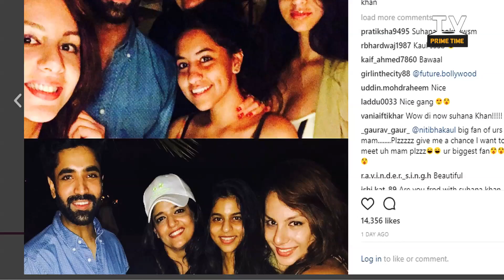Bigg Boss 10 contestant Nitibha Kaul parties with SRK's daughter Suhana Khan in Delhi| TV Prime Time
After coming out of the show, the actress has still been in limelight. From performing gigs to shooting for her new show, Nitibha has been on her toes.
Nitibha, recently came back from her vacation to Pattaya and was spotted partying with superstar Shah Rukh Khan's daughter Suhana at a Delhi nightclub.